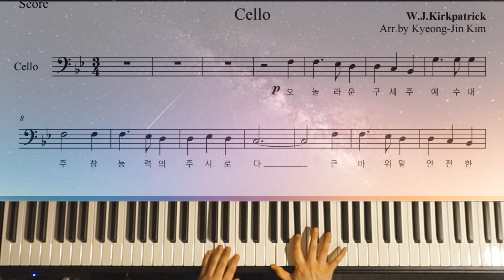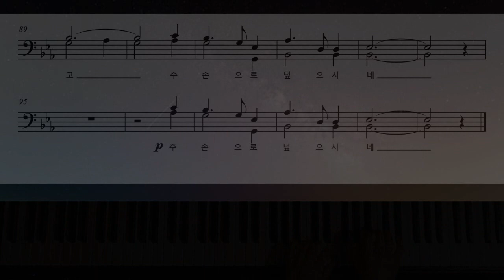찬송가 피아노 MR - 오 놀라운 구세주(A Wonderful Saviour is Jesus My Lord) / 첼로 편곡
2대의 첼로를 위한 찬송가 편곡입니다.
(첼로 소리 없이) 피아노 MR만 업로드한 영상입니다.^^

Hymn for 2 Cellos & Piano